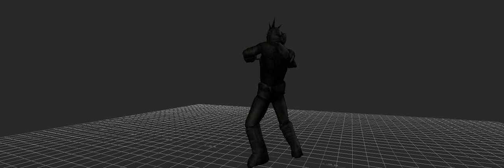Render of 1st time Cleaning up the Motion capture Animation